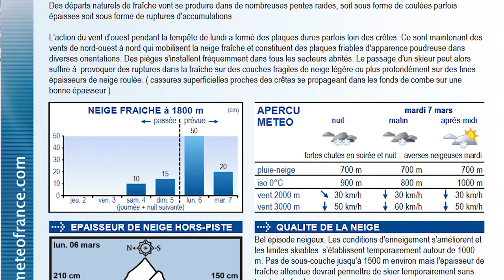Découvrez la chaîne Youtube de : Glisshop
Cette chaîne Youtube vous propose : "Glisshop, fondé en 1996 et Glisshop.com en 1999, est la référence e-commerce dédiée aux sports d'hiver. Installé au cœur des volcans d'Auvergne, Glisshop accompagne les passionnés et les accros à la poudreuse en proposant un choix unique de matériel & textile "Winter" disponible à travers toute l'Europe. Avec plus de 250 marques référencées et 10 000 produits à la vente, Glisshop est naturellement le partenaire idéal pour vous équiper de la tête aux pieds quel que soit votre sport de prédilection."

Le lien vers la vidéo-vitrine de la chaîne Youtube de : Glisshop
Nom de la vidéo : Partie 1 : Comment s'équiper pour pratiquer le ski de rando ?

Descriptif lié à la vidéo-vitrine présenté ici :
Sortir en ski de rando nécessite une bonne préparation et un équipement adapté.

Dans cette première vidéo, François Buraud, guide de haute montagne, présente les différents risques liés aux avalanches et passe en revue le matériel indispensable en ski de rando.

Où se former et s'informer ?